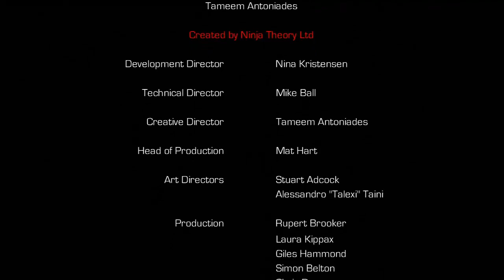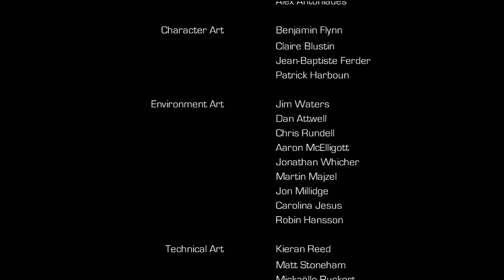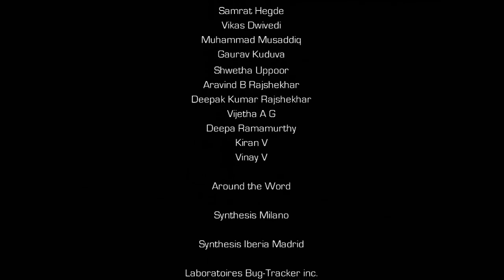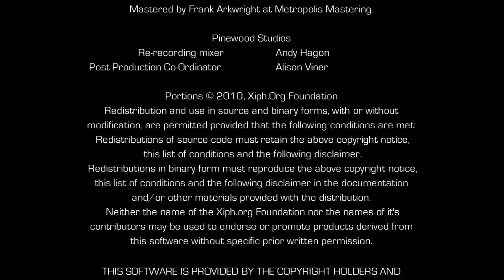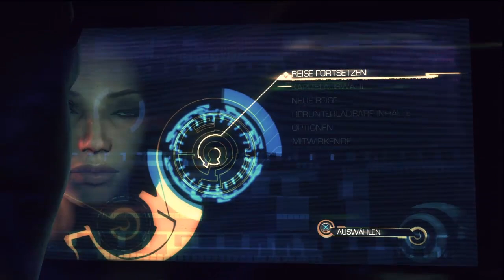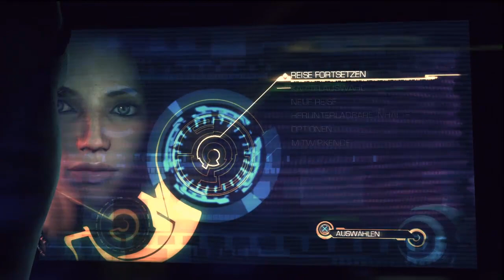LP Enslaved (Deutsch;Blind) #30 Finale [in HD und Vollbild gucken]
Soo .. Das Finale + einem wahnsinns Ending!
Enslaved ist vorrüber und es war ein Hammer-Projekt !
und ich bin am ende viel zu geflashed vom Ending, so dass ich keine ordendlische Review liefern konnte.. Sorry xD